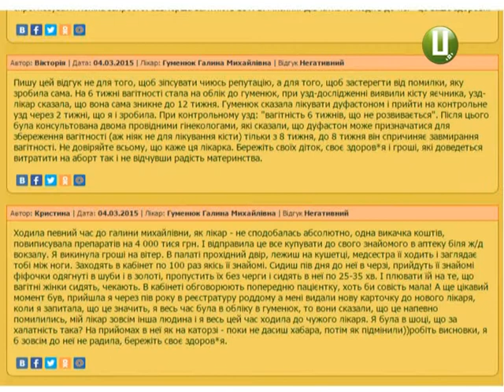Як працює гаряча медична телефонна лінія у Хмельницькому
Цілодобова та гаряча. У Хмельницькому вже два місяці працює медична телефонна лінія. Містянам пропонують скаржитися, дякувати та запитувати все, що стосується царини охорони здоров’я. Чи користується така послуга популярністю, дізнавалися наші журналісти.